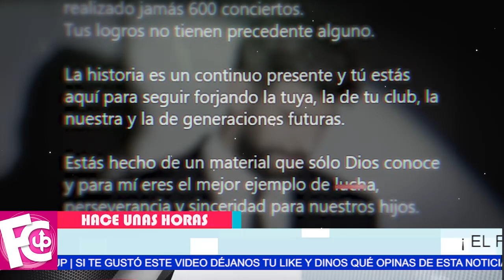⛔ Mensajes de Shakira que Piqué 𝗡𝗨𝗡𝗖𝗔 le respondió